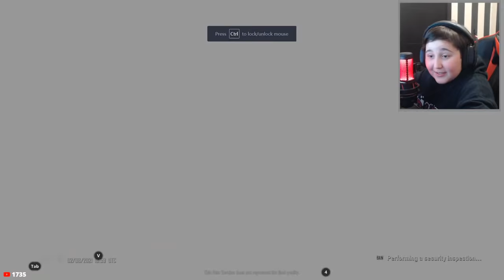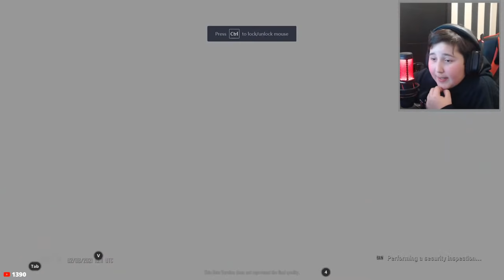ეხა ნახეთ რა ვქნა! SOLO/DUO 😎 PUBG MOBILE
🔥 დაალაიქე სტრიმი და გამოიწერე არხი 💞